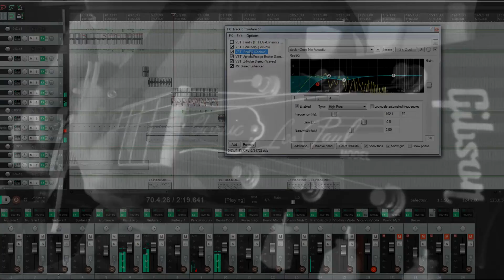DIYOP - Teaser sortie Album ESCAPADES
Ce teaser annonce la sortie de mon nouvel album.
Ce dernier sera écoutable le 23/10/2016.